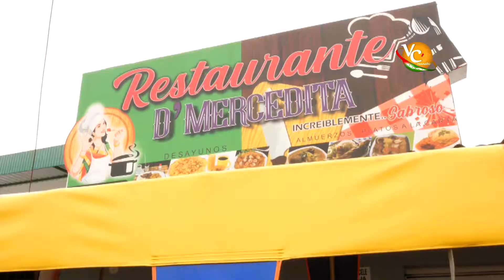La Hueca Videocontrol - Restaurante D´Mercedita